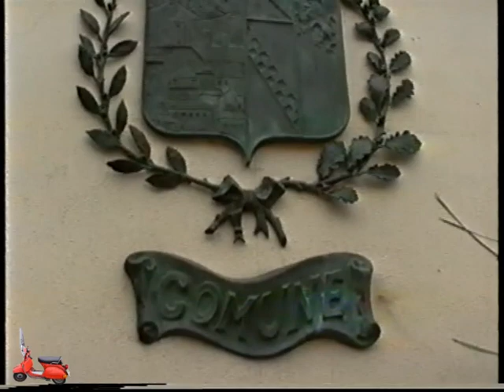10.6.1992 PIEDIMONTE ETNEO